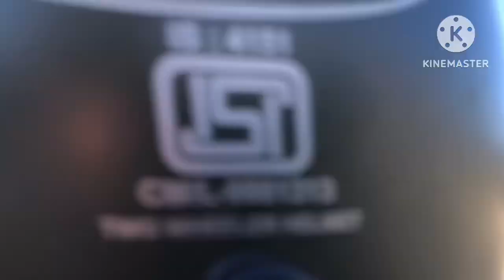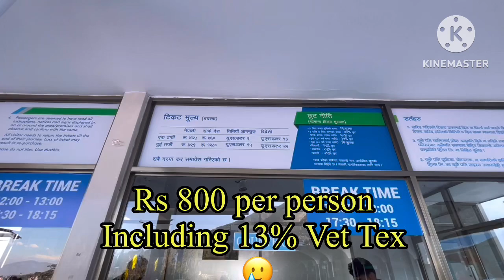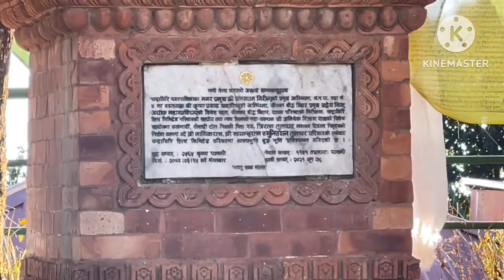Chandragiri Hill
His first time to experience cable car 🚠 and zip line. ( Adventure Sport )